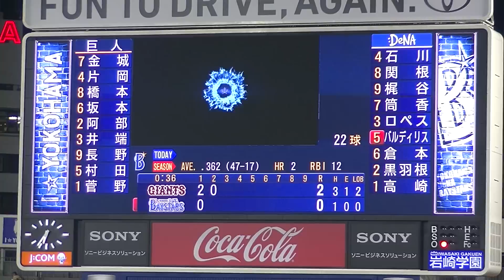2015年4月16日 横浜DeNAー巨人 バルディリス選手の第１打席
対巨人５回戦
バルディリス選手の第１打席
三遊間を抜けるレフト前ヒット